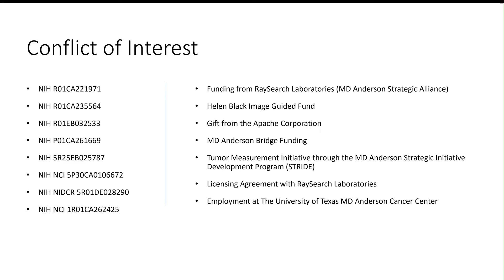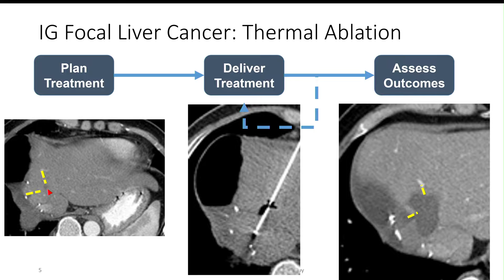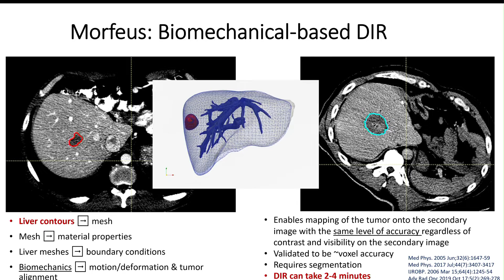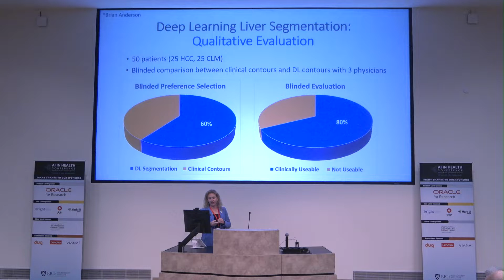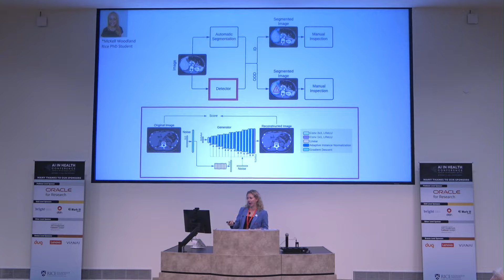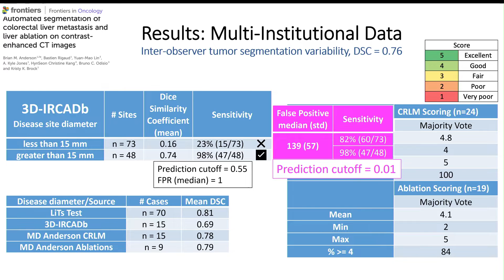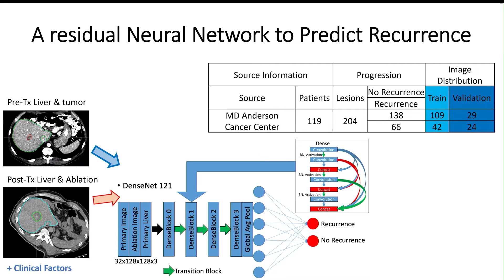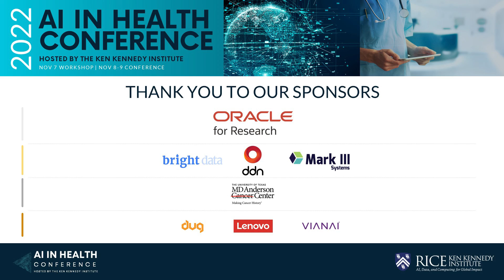Kristy Brock: The Role of AI in Advancing Image Guided Cancer Therapy